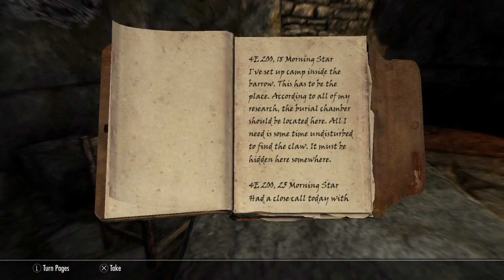The Elder Scrolls V Skyrim Special Edition Gameplay Walkthrough Part 8. SHROUD HEARTH BARROW PART 1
edy4stylegamer HD